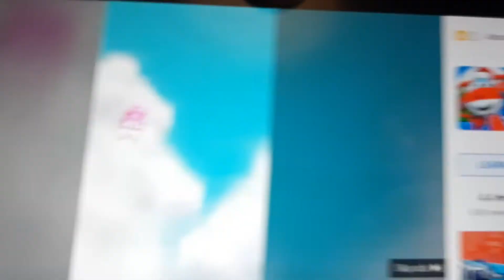Can SW Stop making those ads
SW = Super Wings